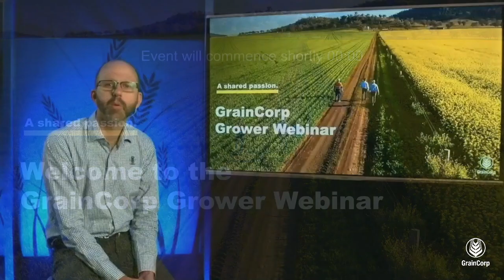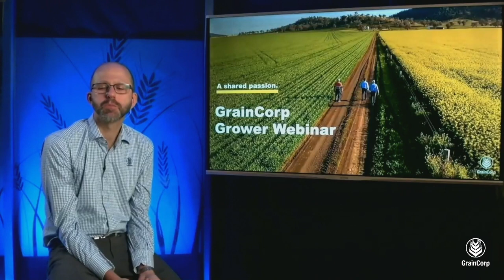Grower webinar 2020 - Darling Downs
GrainCorp Grower webinar 2020 - Darling Downs